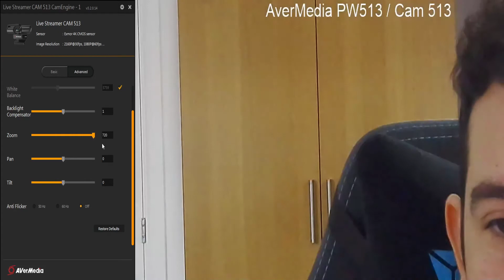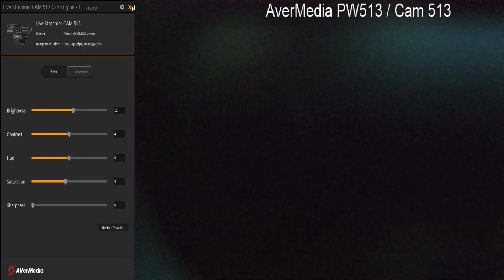AVerMedia PW513 / CAM 513 - Live Streamer - The best Webcam in the Market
Crystal-Clear Picture Quality
The Live Streamer CAM 513’s built-in 4K optics captures astonishing 4Kp30 video that fulfills creators’ needs for high-quality images. With Sony® Exmor™ technology and AVerMedia’s precision adjustments, you will be able to present accurate, crystal-clear videos in 4K UHD.

Broaden Your View
The more you see, the more you can create. The Live Streamer CAM 513 comes with a 94-degree ultra-wide angle lens, which means that you can capture more while streaming or can include more people for video chat or conferencing.

With USB 3.0 plug-and-play connectivity, there is no annoying driver installation, just plug the webcam into a computer and you are ready to go. It is also compatible with Windows, Mac OS, mainstream streaming software like OBS, RECentral, and more.

Online privacy matters! The Live Streamer CAM 513’s handy swivel-arm privacy shutter design lets you easily cover the lens with one hand. So whenever it is not in use, simply close it and you will never have to worry about webcam hackers.

Choose Any Angle You Want
With the Live Streamer CAM 513’s 360-degree swivel design, you can easily adjust the shooting angle whenever needed.

CamEngine, Enhanced！
Exclusively developed for the Live Streamer CAM series, CamEngine is the perfect app to unleash the true potential of CAM 513.
Featuring the newly added functions like AI-Framing, ePTZ, Noise Cancellation, and more, you can now auto-adjust camera composition by motion-tracking, digitally zoom in and out, customize PTZ positions, and a lot more while eliminating unwanted ambient noise.

Technical Specifications
Type: USB 3.0 4K UHD Webcam
Image sensor: Sony® Exmor R™ 4K CMOS
Image resolution: 8 Megapixels
Max frame rate: 3840*2160@30fps, 1920*1080@60fps
Lens F#: 2.8
Focus method (Lens Type): Fixed Focus
Field of view: Diagonal 94°
Video mode: MJPEG and UYVY
Minimum working distance: 10 cm
Minimum illumination: 1.4 lx
Microphone type: Stereo built-in microphones
UVC support: Yes
Dimensions (W x D x H): 130 * 52.6 *29 mm (5.12 * 2.07 * 1.14 in) (Without Base)
- Live Streamer CAM 513 does not support USB 2.0